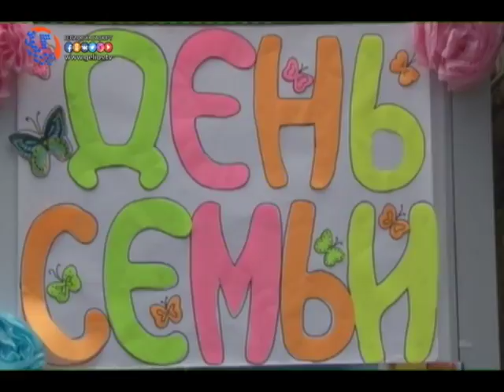Концерт для детей из многодетных семей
Международный день семьи отмечается 15 мая, но, несмотря на это в течении целого месяца работниками отделения социального обслуживания семьи и детей КЦСОН проводится множество мероприятий посвященной этой дате. Так во дворе центра состоялся концерт для приглашенных детей из многодетных и малообеспеченных семей.